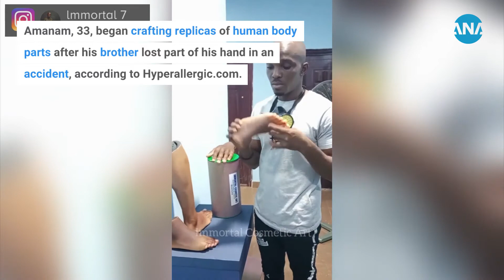Meet John Amanam, The Nigerian Artist Who Creates Prosthetic Body Parts For Black Amputees| IOL News